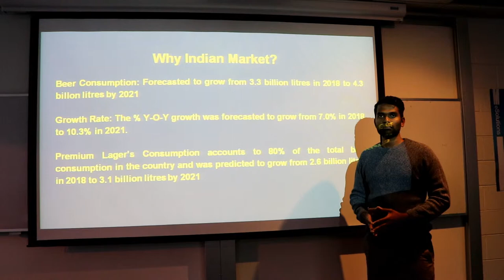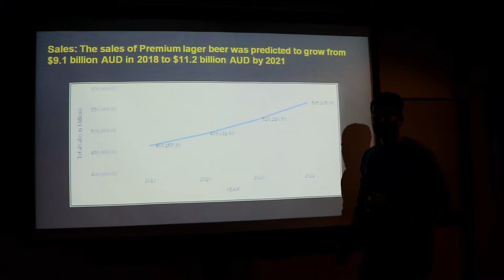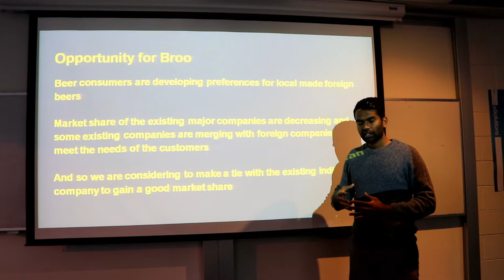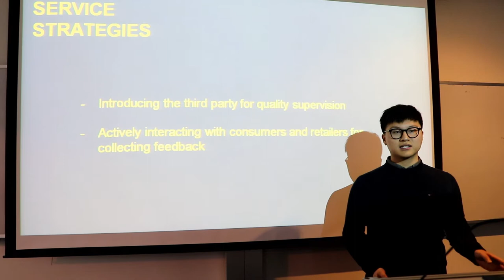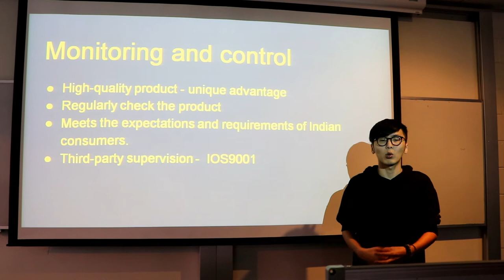MKX5955-GroupVideo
Introducing Broo Ltd in Inda Marketing Plan